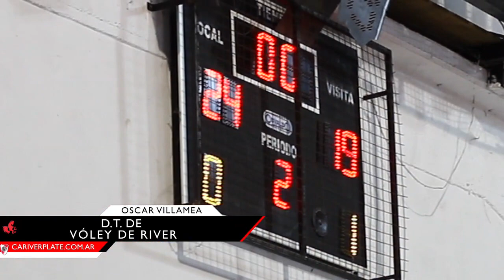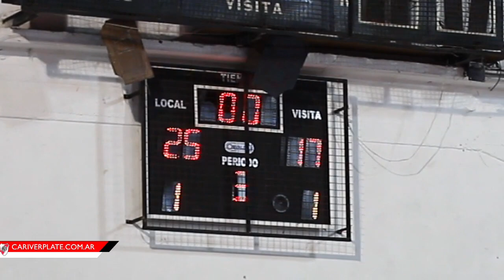Vóley Femenino: a la División de Honor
La Primera División de River venció 3-1 a Ciudad en el tercer partido de la final de los playoffs y consiguió su gran objetivo.